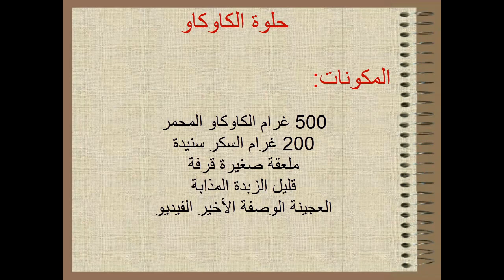من الحلويات زمان جميل حلوى كاوكاو {فول سوداني} بطريقة سهلة والاقتصادية